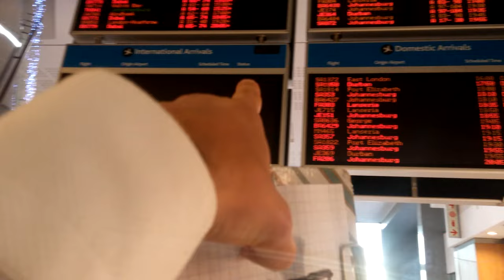ROADTRIPGIRL VISITS CAPE TOWN pt 1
Special visitor from the UK for a week.

Produced by Kieran Donnelly:

Gear:
LG G3
Sony DSC-WX5

Software:
GoPro Studio (for fisheye removal)